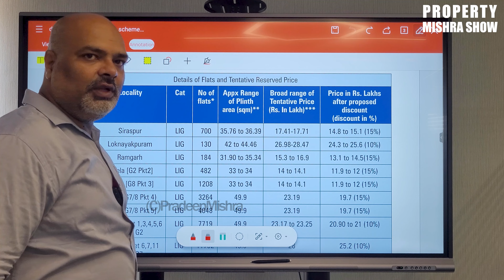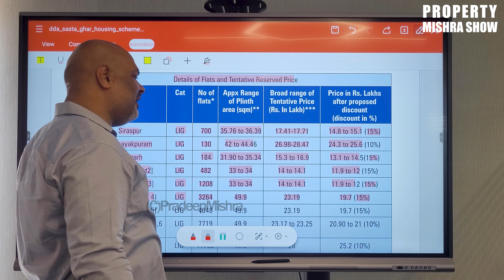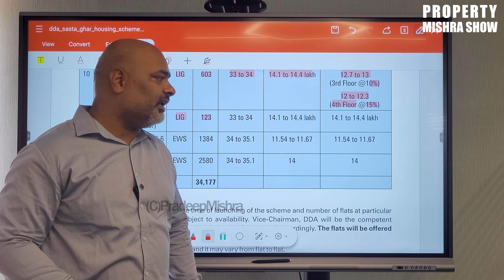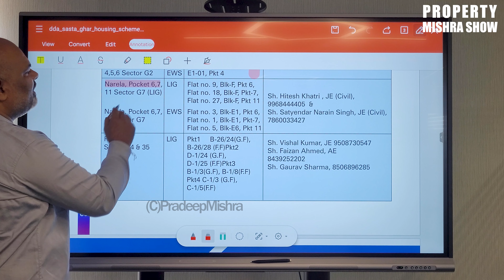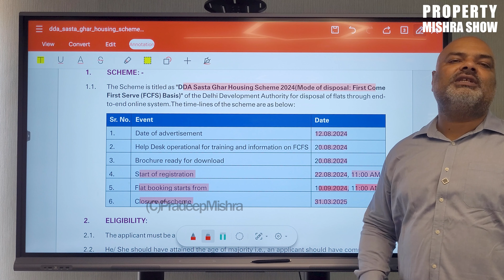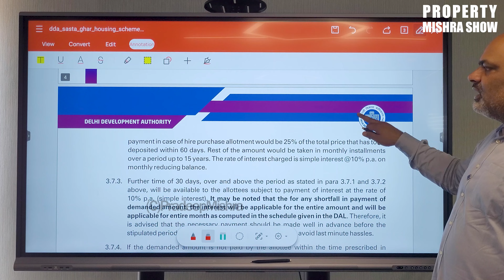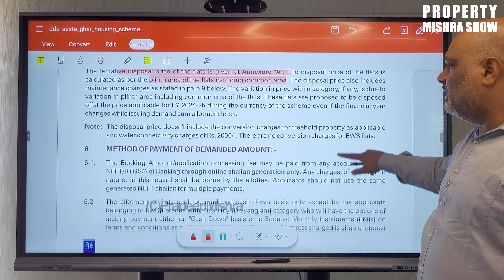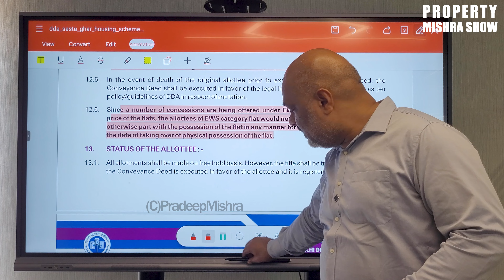DDA Sasta Ghar Housing Scheme 2024 | Property Mishra Show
The DDA Sasta Ghar Housing Scheme 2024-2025 offers an excellent opportunity for affordable homeownership in Delhi, particularly targeting various income groups through the provision of LIG (Low Income Group), EWS (Economically Weaker Section), and MIG (Middle Income Group) flats. The scheme includes flats in key locations such as Ramgarh Colony, Sirsapur, Rohini, Loknayak Puram, and Narela, catering to different budget levels.

EWS flats are available in areas like Narela, offering affordable options for those in the economically weaker sections. LIG flats in Narela and MIG flats in Delhi's prime locations provide well-designed living spaces at competitive prices. HIG flats are also part of the offering for higher-income groups.

This housing scheme operates on a First Come First Serve basis, allowing quicker access to flats for interested buyers. With options in sought-after areas like Rohini, Narela, and Dwarka, the scheme ensures a variety of choices for homebuyers.

Whether you're looking for affordable housing in Narela, Rohini, or Dwarka, or seeking DDA flats for sale in Delhi, this scheme is designed to meet diverse needs, offering the best of location, affordability, and quality in Delhi's housing market.